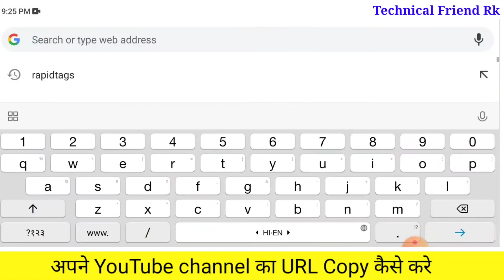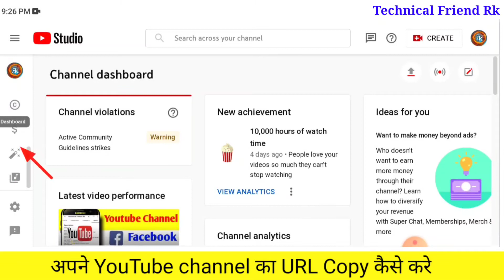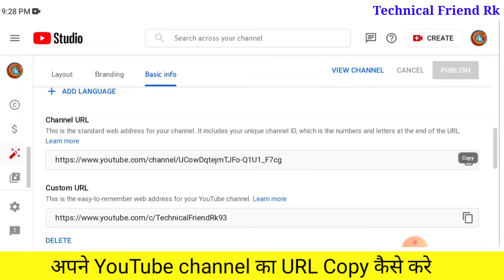अपने Youtube Channel का URL copy कैसे करे || how to copy youtube channel url link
Hello Everyone,

Is vedio me hamane bataya he ki kaise app apne youtube Channel ka URL copy kar skte hain apne mobile phone par
Boya mic:-

apne youtube channel ka link kaise copy kare 2022